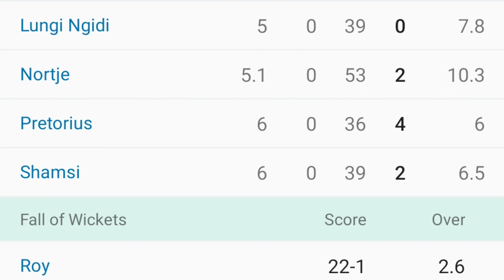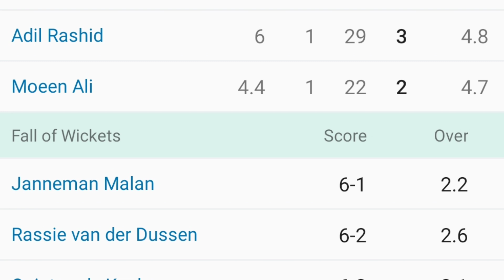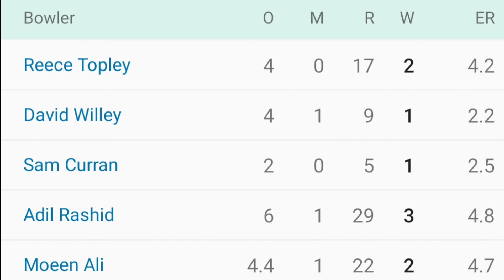Csk Players வேற லெவல் சம்பவம் 💥 | SAM CURRAN | MOEEN ALI | PRETORIOUS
SAM CURRAN IPL

DWAINE PRETORIUS  CSK

MOEEN ALI CSK IPL

CSK NEWS UPDATE